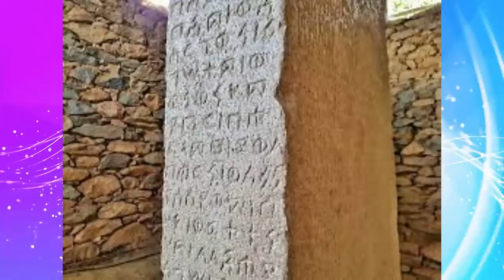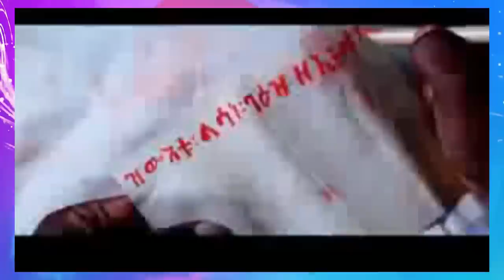Jstudio "ተዛረብቲ ትግርኛ (ብሄረ~ትግራይ) ክጠፍኡ ኣለዎም"ታሪኽ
Jstudio Team.